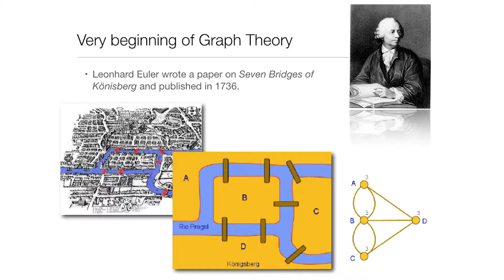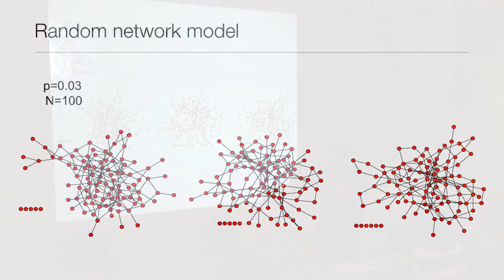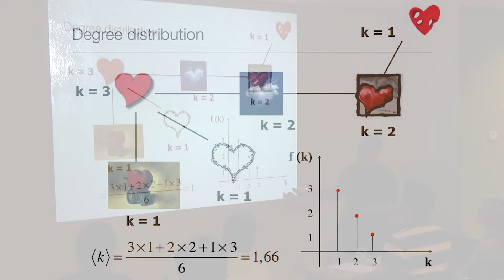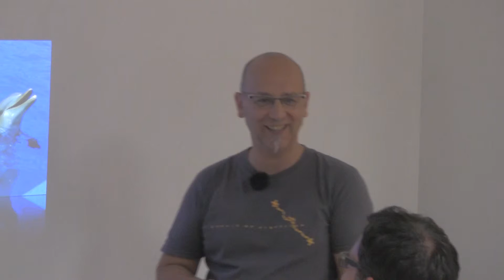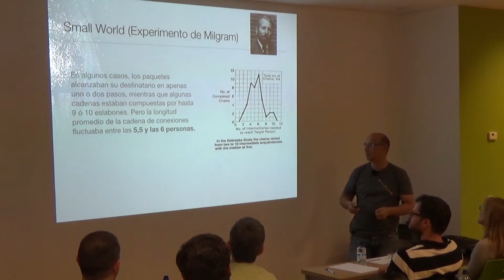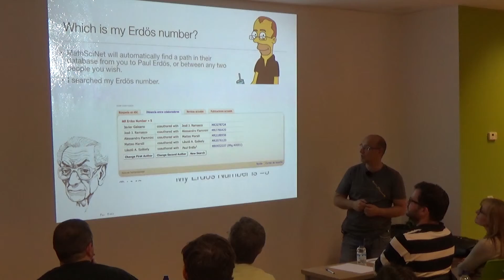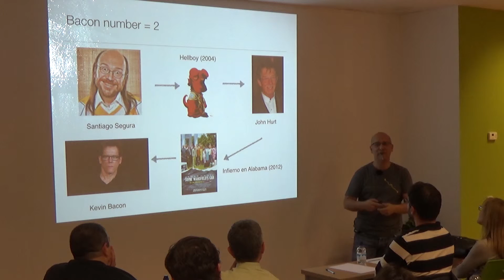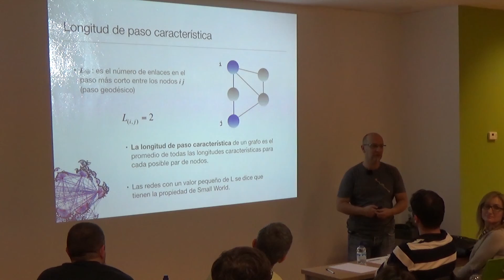Redes complejas (3 de 4). Javier Galeano